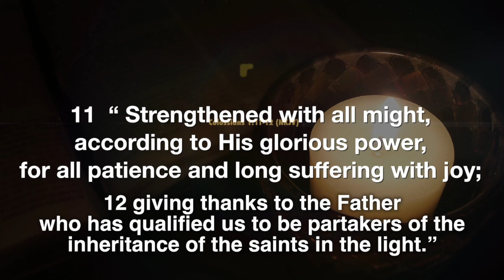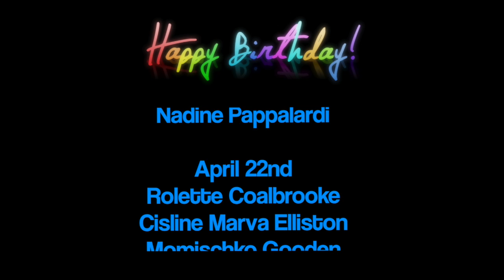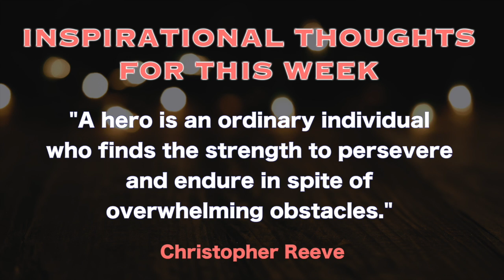Announcements April 19th, 2020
Announcements for Sunday April 19th, 2020